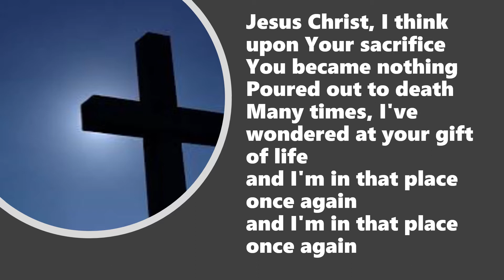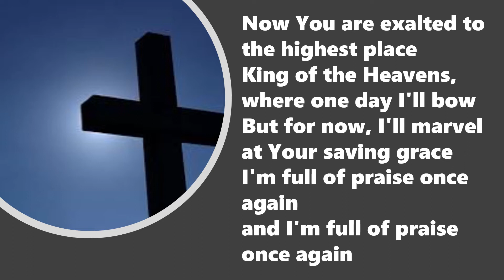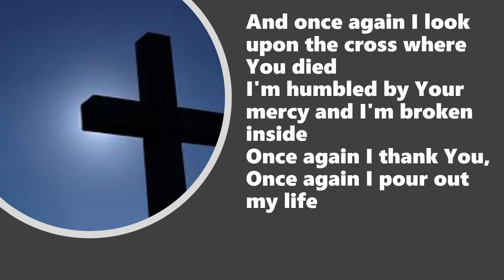Jesus Christ , I think upon your sacrifice - Singing the Faith 274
Performed by the Droitwich Spa Methodist Church Music Group
CCLI 1939 Performed by the Droitwich Spa Methodist Church Music Group
CCLI 1939

Source: Singing the Faith: 274 (CD11 #25)
Words: Matt Redman
Metre: Irregular
Verses: 2